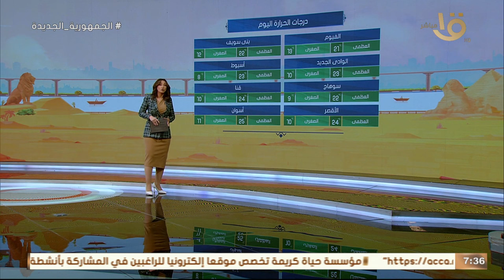اعرف المحافظات اللي هتسقط عليها الأمطار على مدار اليوم.. الهيئة العامة للأرصاد تكشف التفاصيل